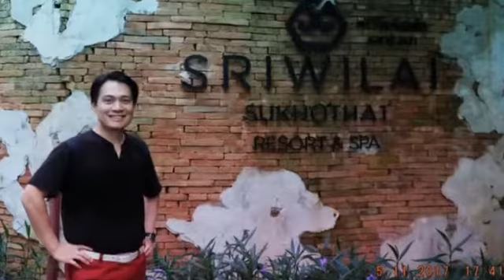泰浪漫-牽手飛素可泰過水燈節2017/11/3-6 p6